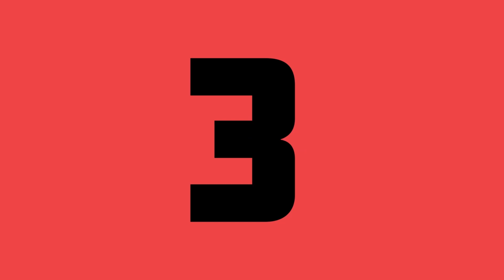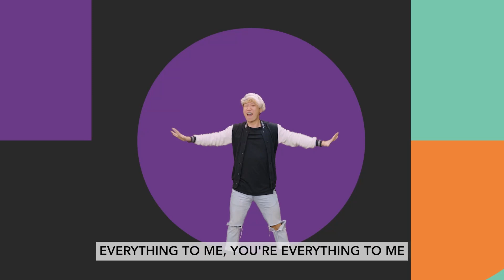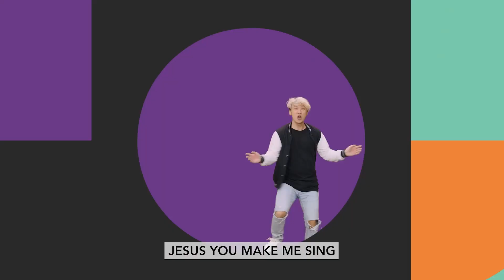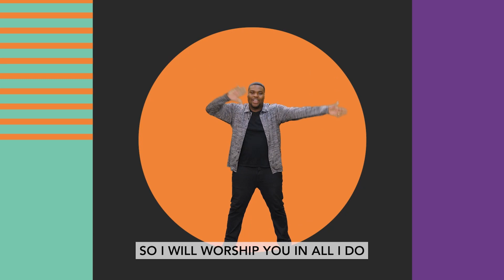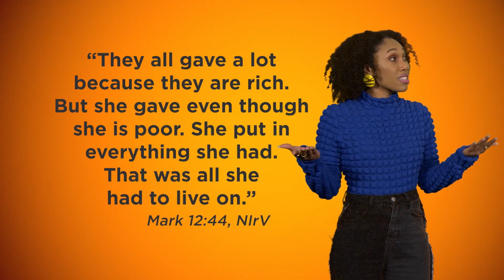So&So Show--May Week 4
Preteen weekly Bible story video, May w4